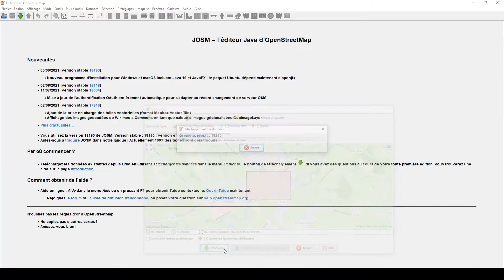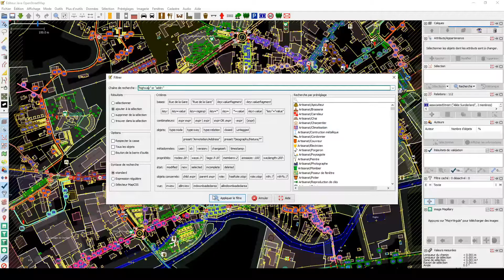JOSM - Voir les adresses en couleurs !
Pouvoir clairement voir les adresses et repérer les anomalies en un coup d'oeil, c'est du gâteau avec JOSM !
Un coloriage + un filtre et hop, je vous montre ça vite fait !